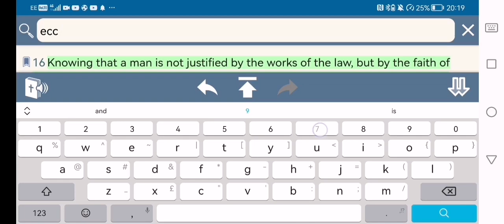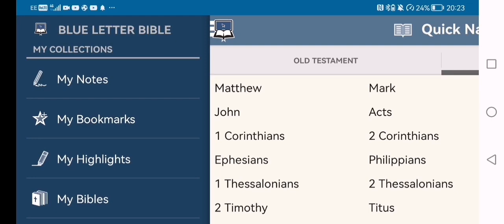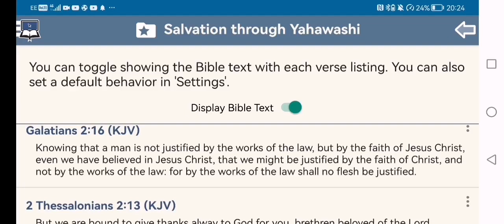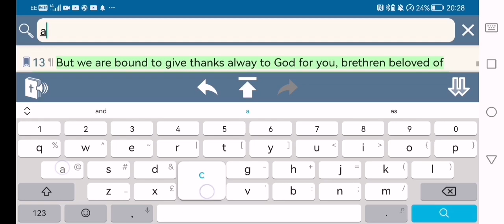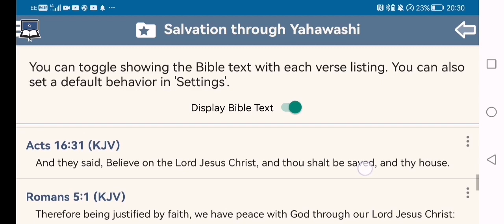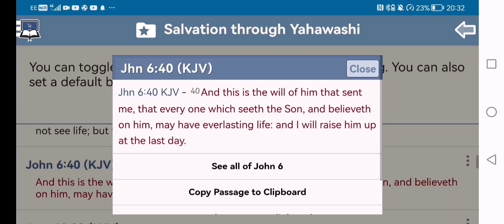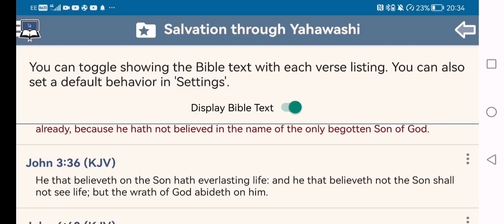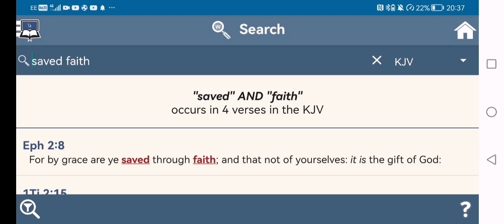"Sirs, what must I do to be SAVED? " Salvation and Justification comes through Yahawashi